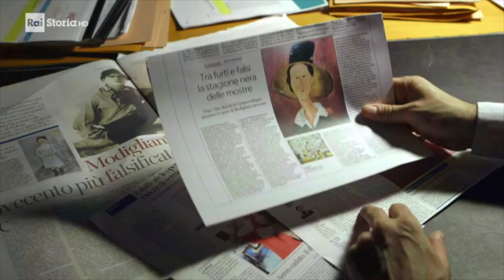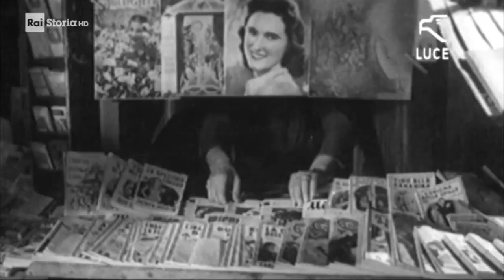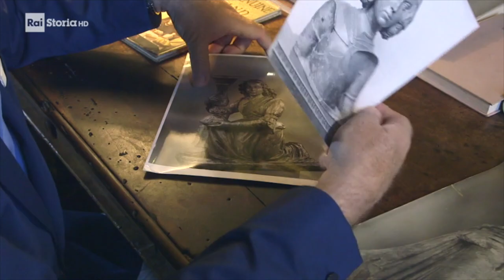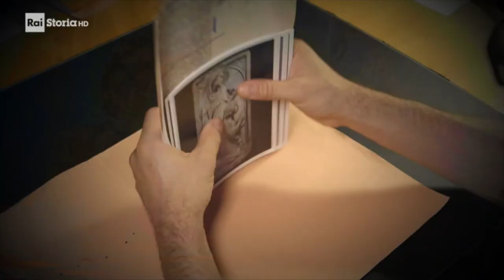Dario Del Bufalo RAI STORIA La Bottega del Falsario: Alceo Dossena 2019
Viaggio nella bellezza. RAI Storia. La Bottega del Falsario. Storie di Falsi nel Novecento: Alceo Dossena